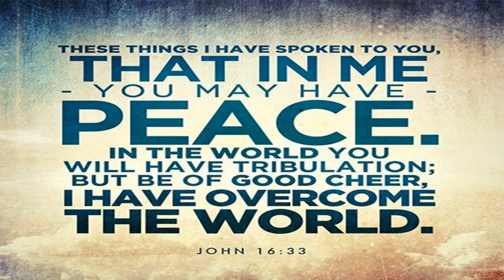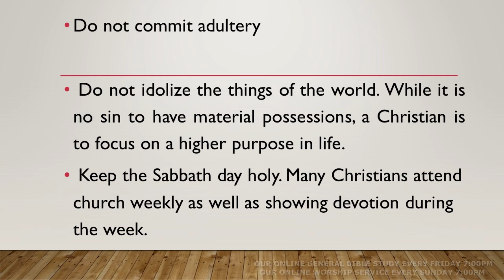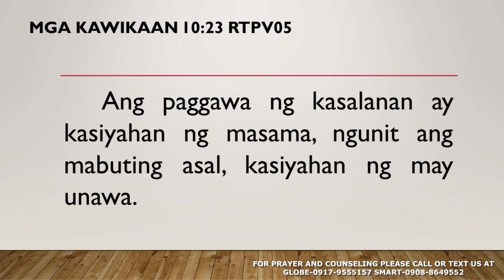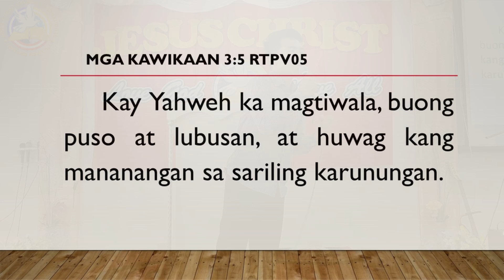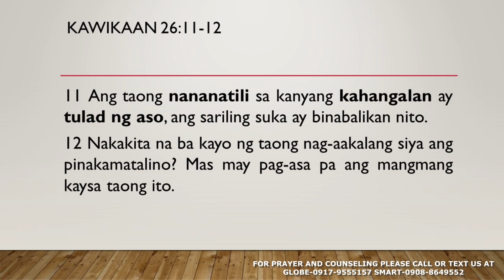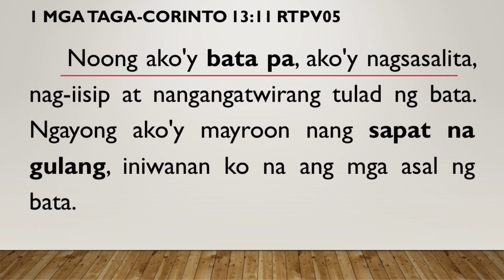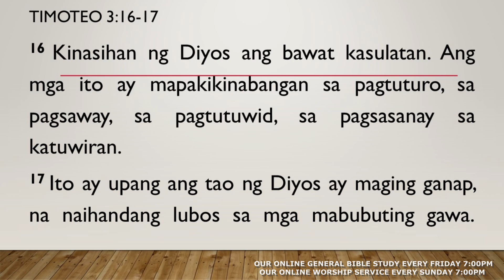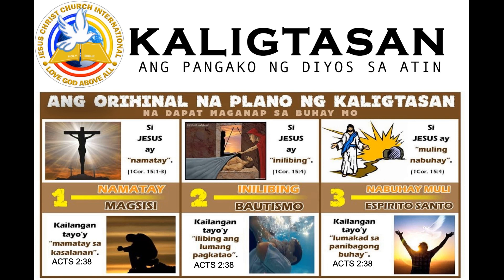JCLGAA ONLINE GENERAL BIBLE STUDY - LIVING LIFE OF LEARNING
00:00 - intro
0:17 - worship
08:08 - Word of God
56:13 - Ending